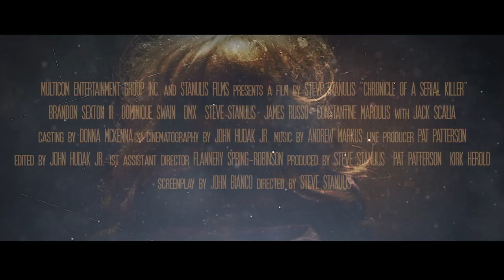Chronicle of a Serial Killer - Trailer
Stanulis Films: StanulisFilms.com
Stanulis Coaching: StanulisCoaching.com